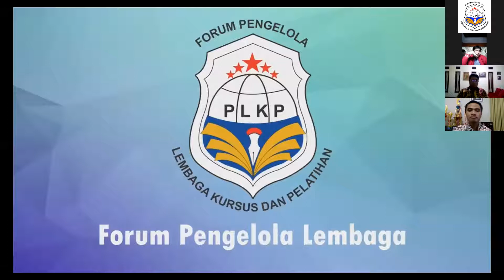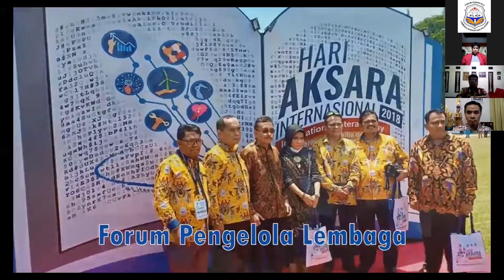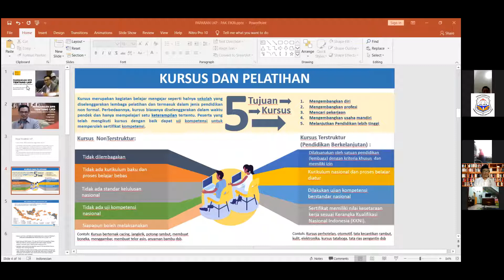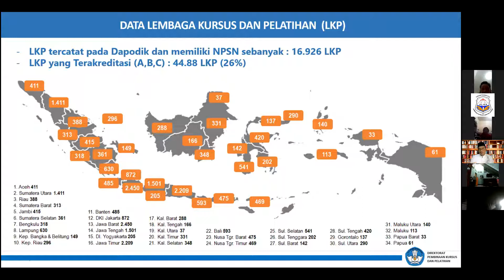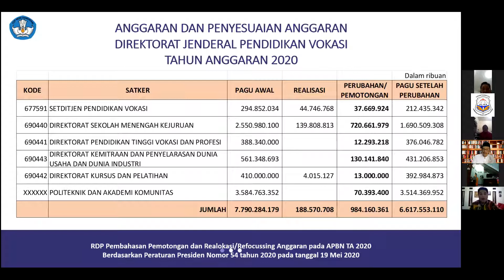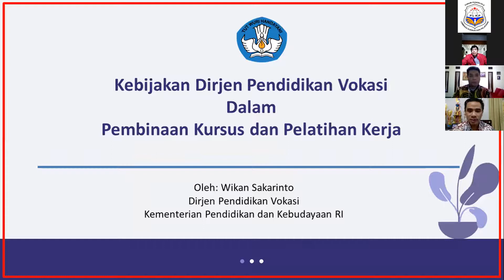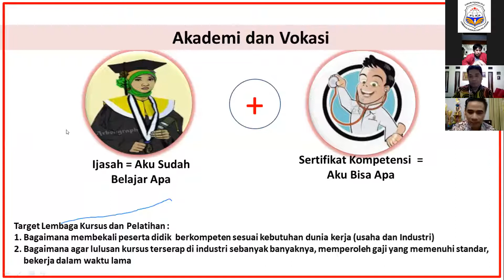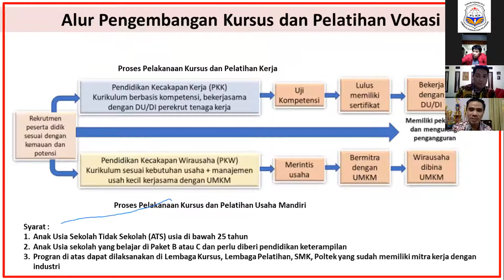SDL DPP FPLKP BATCH 2 SESI #4 :JALIN SILATURAHMI Bersama Dirjen Vokasi dan Komisi X DPR RI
Seminar Digital Learning DPP FPLKP Untuk Negeri Batch 2 Sesi #4 diisi dengan menjalin silaturahmi dan motivasi bersama Dirjen Vokasi dan Komisi X DPR RI.
Moderator : Zoelkifli M. Adam (Sekjen DPP FPLKP)
Host : Syahril Kiram (Ketua DPD FPLKP Aceh)